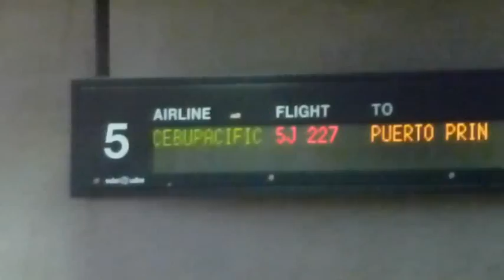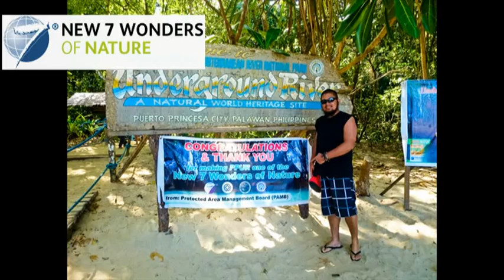MOST BEAUTIFUL ISLAND IN THE WORLD + EL NIDO PALAWAN + PUERTO PRINSESA + UNDERGROUND RIVER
MOST BEAUTIFUL ISLAND IN THE WORLD + EL NIDO PALAWAN + PUERTO PRINSESA + UNDERGROUND RIVER PHILIPPINES

i Explored P A LA W A N , Philippines in 7 days

Location:
Puerto Princesa Palawan | El Nido Palawan | New 7 Wonders of Nature Puerto Princesa Underground River  | Crocodile Farm | Honday Bay | Iwahig Prison and penal farm | Snake Island Puerto Princesa | Pandan Island Palawan | Sabang Beach Puerto

Day 1 -
12noon - Arrive Puerto Princesa City
1:00PM - Leave for El Nido cost P500/head by Van . Travel Time 5hours
6:00PM - Arrive El Nido Town . Check in .
Day 2 -
10AM - Island Tour [Tour A] (Whole Day Tour . Boat Sharing with other guest) . P700/head with Lunch .
6:00PM - Dinner at Beach front Restaurant/Bar
Day 3 - Island Tour [Tour B] (Whole Day Tour . Boat Sharing with other guest) . P800/head with Lunch .
Day 4 -
6:00AM - Leave El Nido. back to Puerto Princesa. P500/head . 5hrs travel time.
11:00AM - Arrive Puerto Princesa. Check in Pension House
12:00PM - Rent MOtorbike P400/24hrs Gas exclusive. Drove to Iwahig Prison Penal Farm, Crocodile Farm,Bakers Hill . City Tour
6PM : Dinner at Vietnamese Restaurant
Day 5:
9AM - Leave Puerto to Underground River [Sabang] by Motorbike . Travel time 45mins.
Day 6 - Honday Bay Island Hopping. Whole day Tour
Day 7 - Bye Palawan